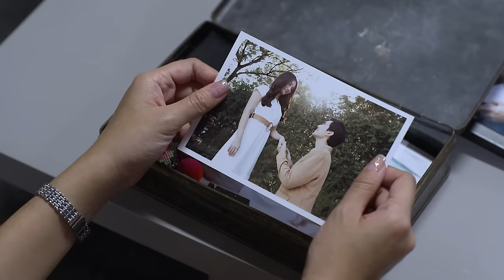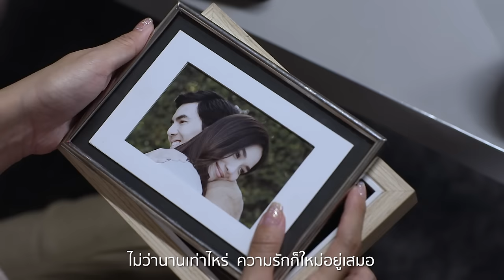Thank you Ost. Help me คุณผีช่วยด้วย | แพร chicken chil | Official MV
Thank you  Ost. Help me คุณผีช่วยด้วย

ศิลปิน : แพร chicken chil
คำร้อง : ณรงค์วิทย์ เตชะธนะวัฒน์
ทำนอง/เรียบเรียง : เต็น ธีรภัค

วันที่เดินล้มลงและหมดแรง
แค่มองไปก็เจอ
ใครหนึ่งคนที่เคียงข้างเสมอ
คนนั้นคือเธอไม่ใช่ใคร

*มีเธอโลกก็ดูสดใส  ไม่มีใครที่ดีเหมือนเธอ

อยากขอบคุณเหลือเกินที่เธอไม่เคยทอดทิ้งกัน
อยากขอบคุณทุกวัน ที่เรามีกันอยู่อย่างนี้
จากวันนี้ซักกี่ปี
ก็จะมี เพียงเราที่เข้าใจ
ไม่ว่านานเท่าไหร่  ความรักก็ใหม่อยู่เสมอ

ไม่ว่าวันพรุ่งนี้เป็นอย่างไร  แม้คืนไหนมืดมน
แค่มีเธอข้างกายเพียงสักคน ก็พร้อมจะเดินร่วมกันไป

(ซ้ำ *)

ฟังเพลงประกอบละคร Help me คุณผีช่วยด้วย ได้ที่